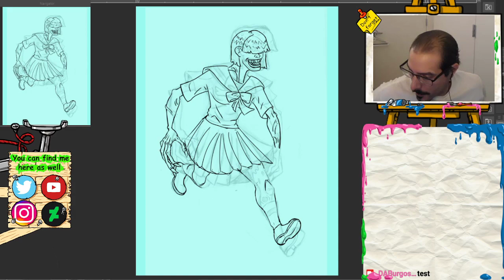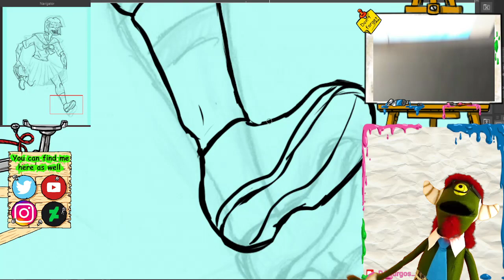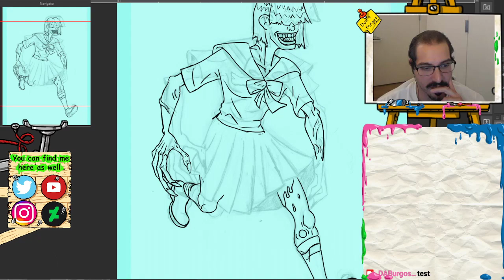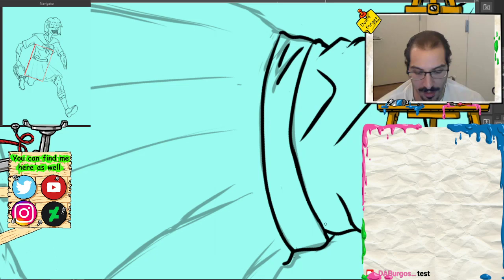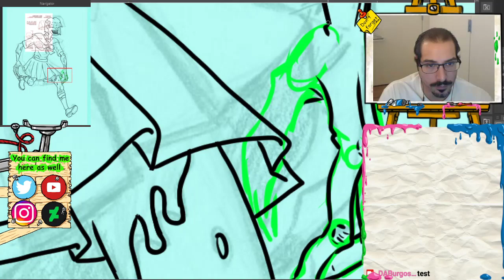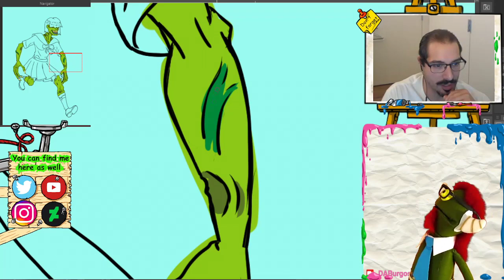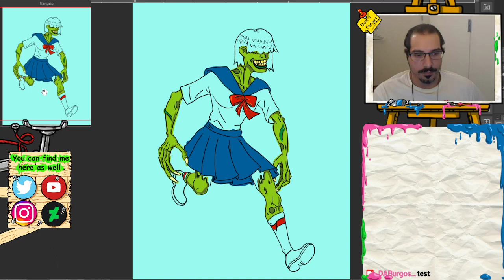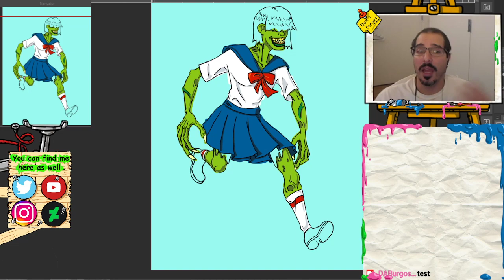Finishing the Monster Girl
I just HAD to go back and make up for the past crummy stream.